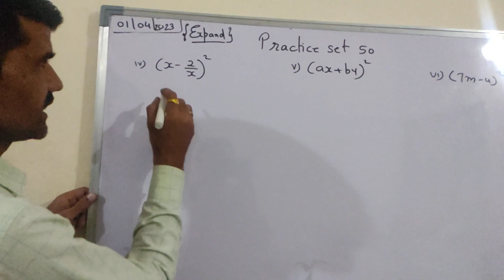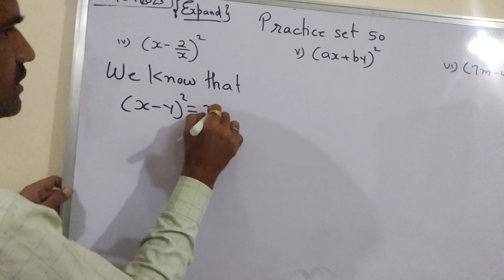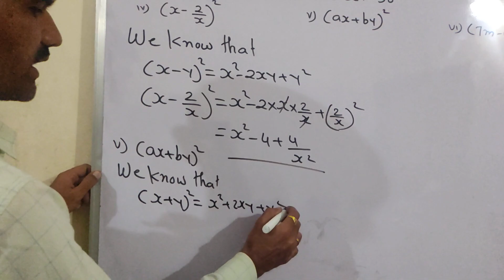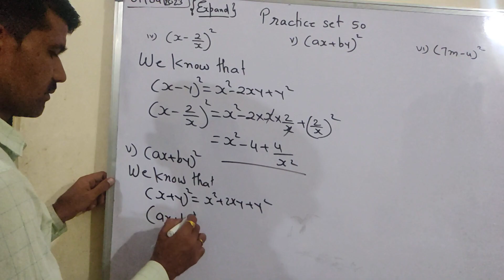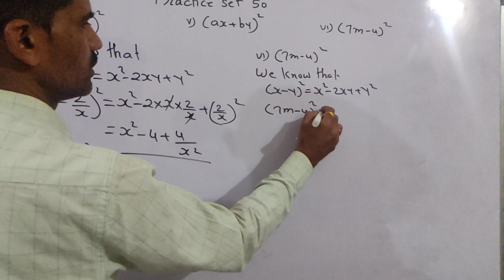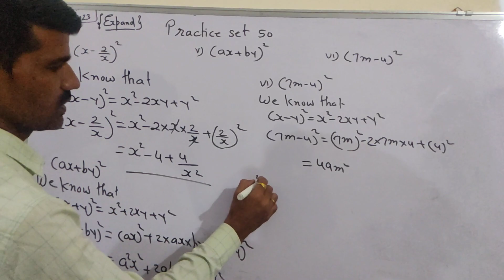7th std. Practice set 50 Part 2#